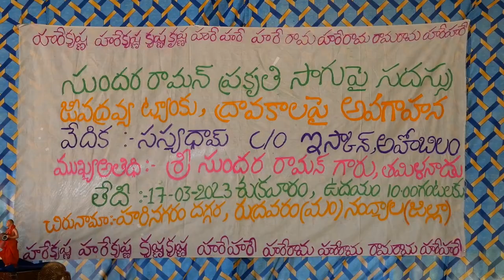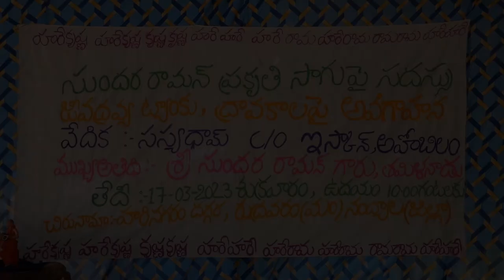Sundara Raman Natural Farming Program at Ahobilam Sasyadham సస్యధామ్ క్షేత్రంలో సదస్సు 99490 94370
సూక్ష్మజీవులే దిగుబడికి మూలం       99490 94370

తెలుగు రాష్ట్రాల్లో ఎస్‌ ఆర్ సుందర రామన్‌ సదస్సులు
మార్చి 17న అహోబిలం సస్యధామ్‌ క్షేత్రంలో సదస్సు
సస్యధామ్‌ పేరుతో 30 ఎకరాల్లో ప్రకృతి వ్యవసాయం
చంద్రకాంత దాస్‌ ప్రభు, లక్ష్మి దంపతుల సంకల్ప సేద్యం

సహజ, సేంద్రియ పద్ధతిలో దిగుబడి మార్గాలు సూచించిన సుందర రామన్‌
నేలలో సూక్ష్మజీవుల సంఖ్య పెంచడంపై రైతులు దృష్టిపెట్టాలని సూచన
ప్రతి పంట సాగు ముందు పచ్చిరొట్ట పంటలు వేయాలని మార్గనిర్దేశం
10 రకాల కషాయాలు, మిశ్రమాలతో దిగుబడులు పెంచుకోవచ్చని వెల్లడి